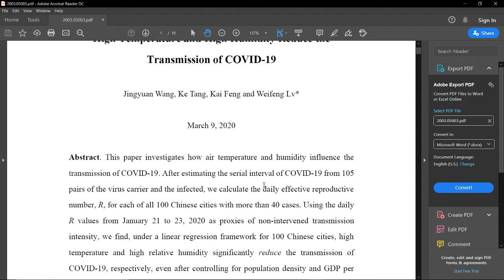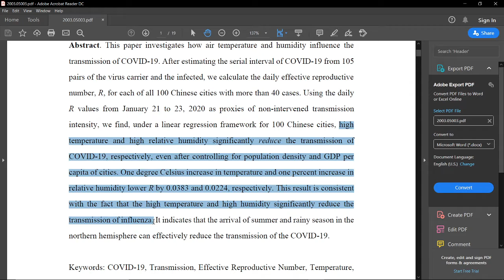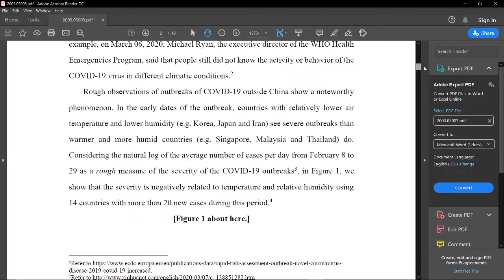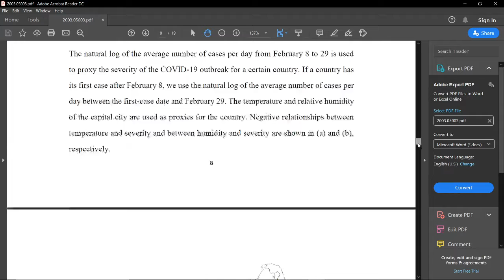Why I Tell You That High Temperature and High Humidity Reduce the Transmission of COVID-19